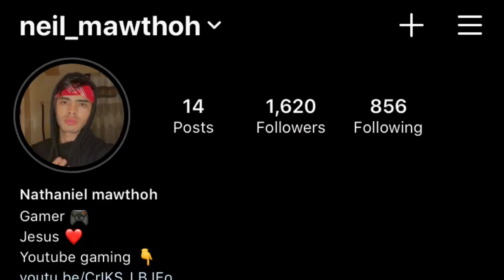DEADLY DUO? Lostboy X SoloRush? MY REACTION 🥵✊🏼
I lobe you all 3000❤️❤️❤️